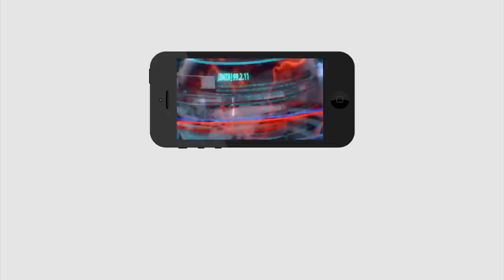Modi Big Shock to Babu | అప్పుడు బాబు చెప్పలే..ఇప్పుడు జగన్ చెప్పాల్సిన పనిలేదు.. తేల్చేసిన కేంద్రం